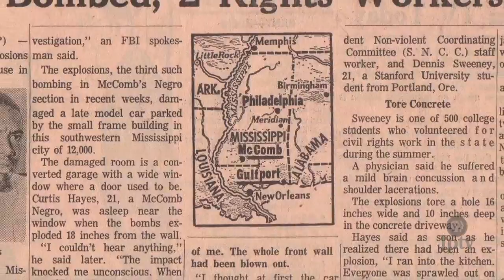Experiences of Volunteers During the Freedom Summer of 1964 | Iowans Return to Freedom Summer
In the summer of 1964, hundreds of predominantly white college students participated in voter registration efforts, taught in freedom schools and worked in community centers in towns throughout racially segregated Mississippi. In this video segment from Iowans Return to Freedom Summer, participants reflect on their experiences during the 1964 Freedom Summer.

The Iowans Return to Freedom Summer documentary was produced by Keeping History Alive Foundation.

Educational resources published by Iowa Public Television. Video excerpts provided courtesy of Keeping History Alive Foundation.